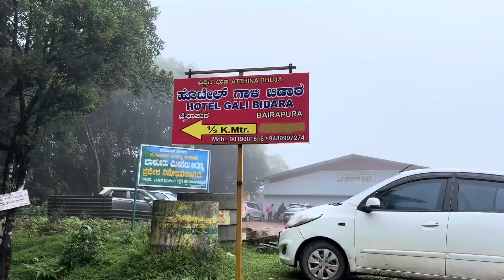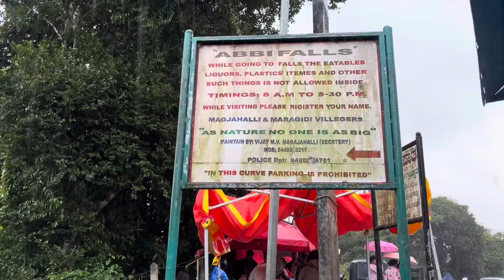Ettina Bhuja | Best Trekking Place | Day-1 Second & Third Place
Manjarabad Star Fort | TipuSultan’s Fort | Day-1 First Place | Sakleshpura